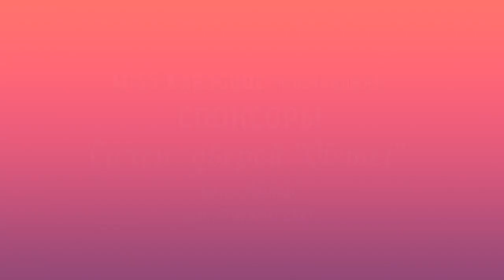EGLENCELİ OYUNLAR. Miss Karachul